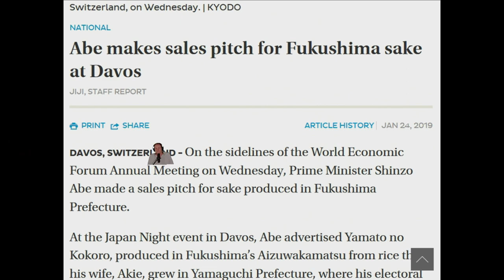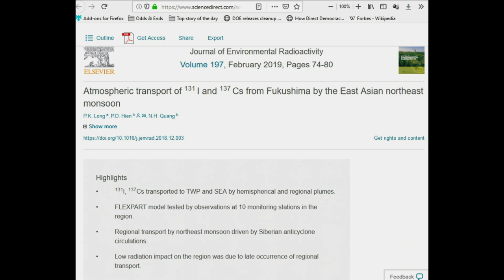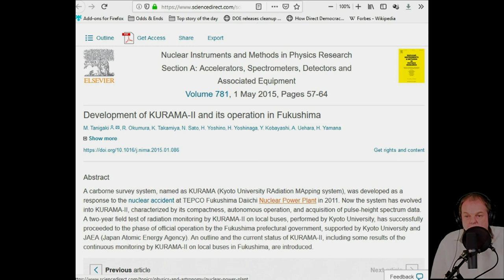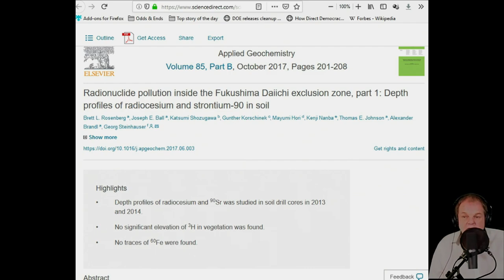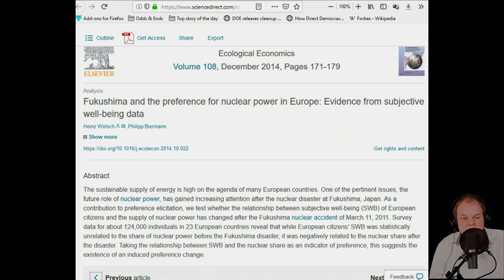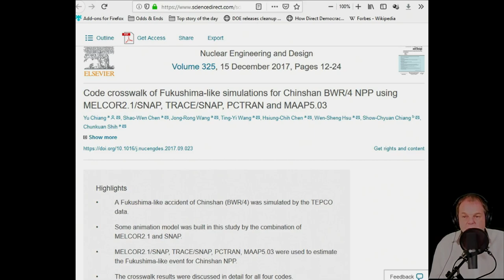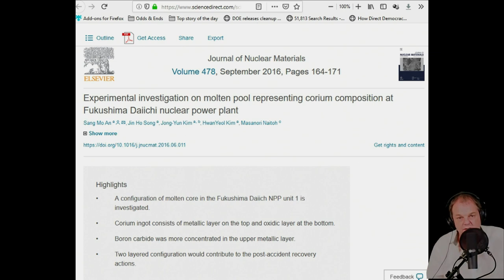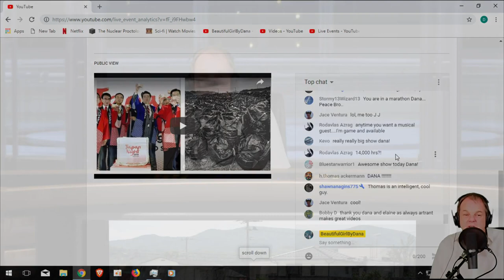Should Ted Talks Really Give Notorious Nuke Crank Michael Shellenberger A Platform1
Description: Original Video Courtesy Of BeautifullByDana.

Fukushima nuclear meltdowns covered up is his middle name, one would think now that he is in the Philippines to trick them  President Duterte should grab him and the traitors at Ted Talks and waterboard them couple hundred time as enemy spies sent there to sabotage his country  with a killer known as nuclear that will destroy his country , I'll prove it tonight .
Abe makes sales pitch for Fukushima sake at Davos

Sven Behnke ,

Huawei Restored 680 Base Stations After Japan’s Nuclear Emergency
Meng Wanzhou , deputy chairwoman ,

Japan exports post worst fall in 2 years as trade war bites

Forbes Creepy Notorious Nuke Shill Michael Shellenberger hopes to convince President Duterte to trick the Philippines “go nuclear” .
 Mark Cojuangco, , Kapihan sa Manila Hotel ,

 Caesium-137: A radioactive isotope that was lost and found in Andhra

Nuclear Energy Programme Implementing Organization (DOE-NEPIO , Environmental Progress (EP), , TED Talk on Wednesday (January 23) ,  Michael Shellenberger,  his views on “Why We Need Nuclear Energy”.
Energy Secretary Alfonso G. Cusi

No significant environmental impact of proposed INL uranium fuel processing, DOE says By RYAN SUPPE